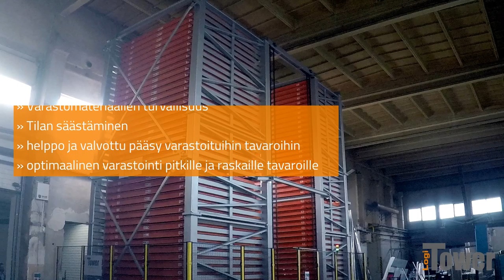LOGITOWER: EMO NEON - plexiglass ja metallilevyjen säilytys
► Asiakas: Emo Neon
► SOVELLUS: pleksilasi ja metallilevyvarastointi
► RATKAISU: automaattinen varastointijärjestelmä LogiTower, 8 m korkeus, 3000 kg / hylly
► Hyödyt:
- varastoitujen herkkien materiaalien turvallisuus
- tilaa säästävä
- Helppo pääsy materiaaleihin

Varaston säästö on huoneen korkeuden nousu. Jokaiseen 81 hyllyyn voidaan tallentaa jopa 3 sävyä monipuolisista materiaaleista - levyt, teräs, pleksilasi. Materiaali voidaan vetää suoraan vaunusta ja siirtää jatkokäsittelyä varten.